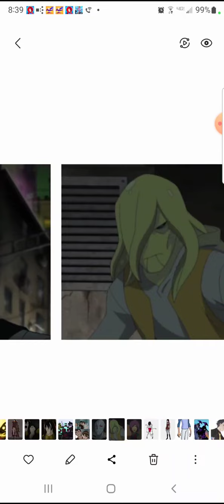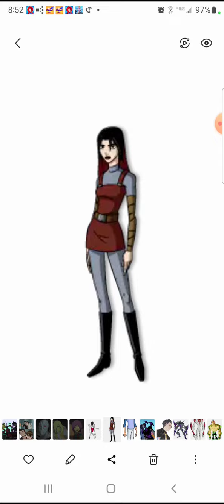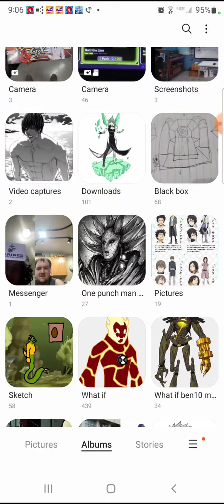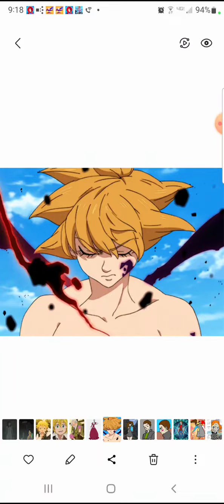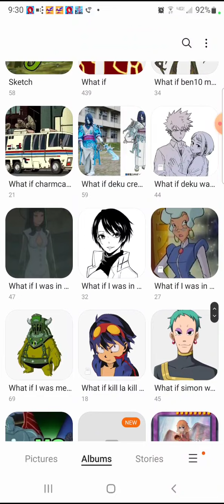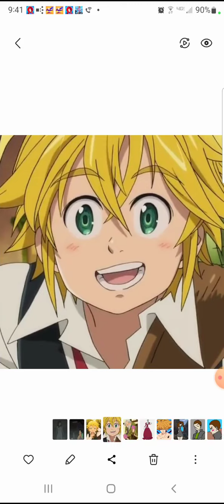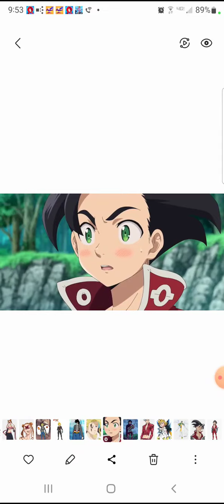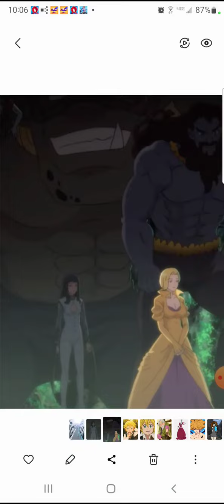what if ben10 meets Generator rex (movie) and reboot of what if I was in seven deadly sins.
I took 2 of those and put them together sir so that it is weird.